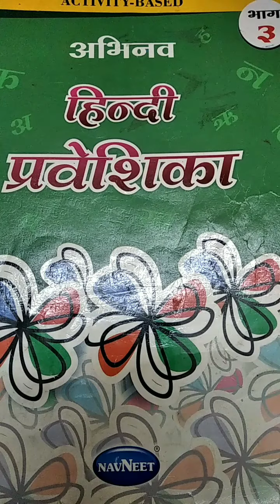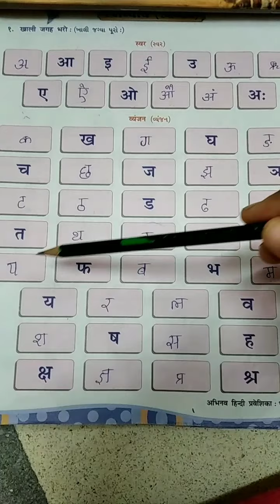Standard 3rd(Guj. Medium) Hindi (Chapter-1, Part-2) Butterfly School